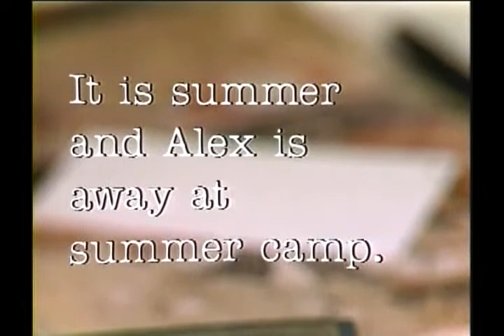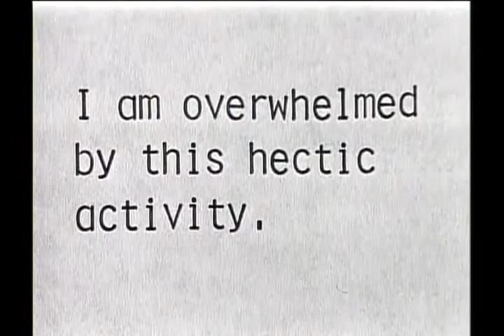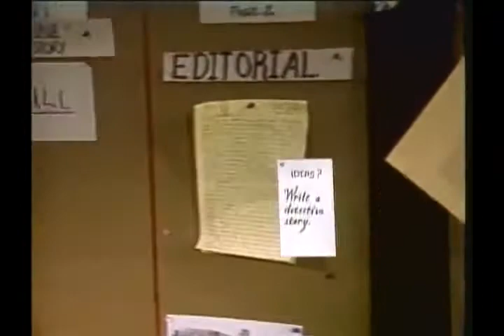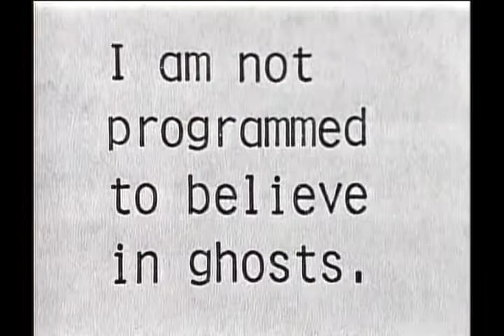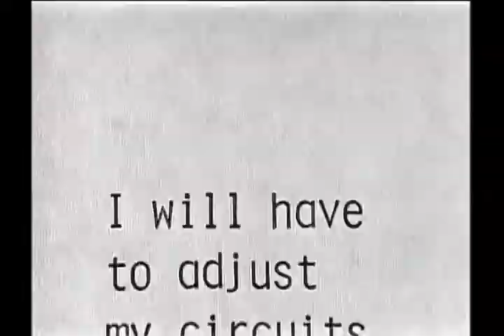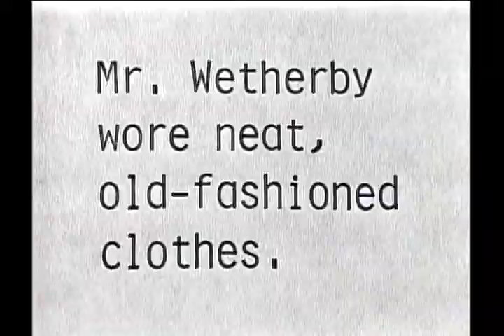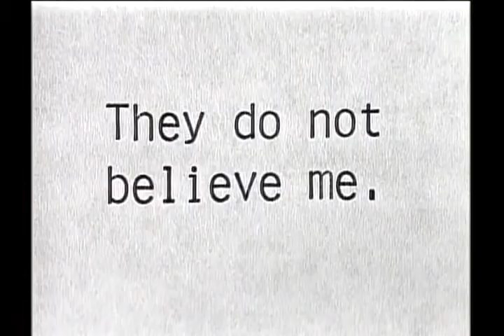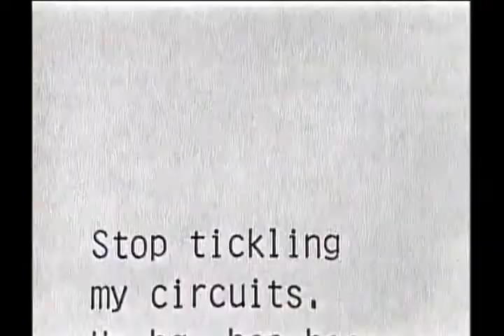Read All About It - 1983 - S02E14 - THE REMARKABLE MR WETHERBY